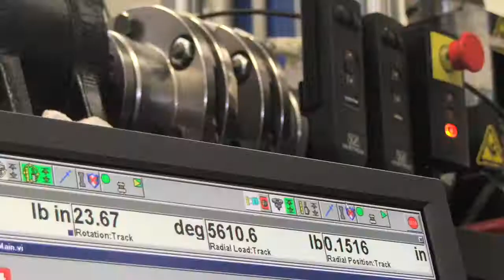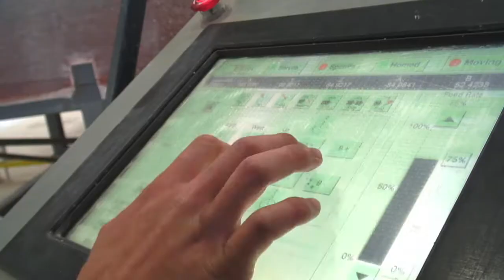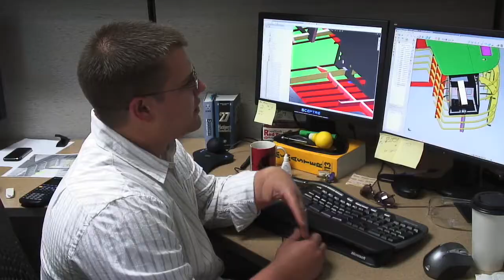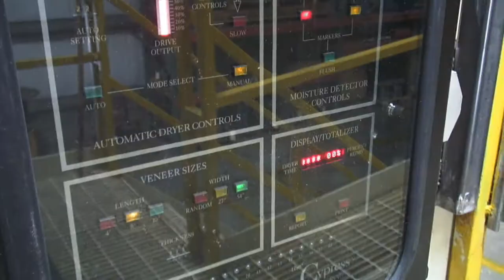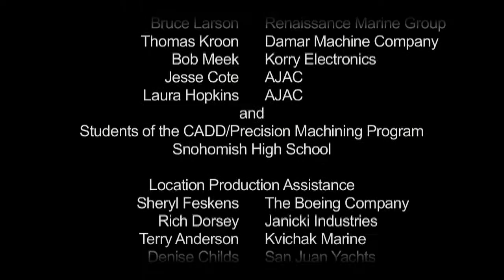I AM Washington - Aerospace and Marine Manufacturing Careers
Looking for a job with a future?  Do you like to make things?  Then watch this video for a look at some cool jobs young people are doing in Washington State's aerospace and marine industries.  Advanced manufacturing jobs pay well to start, come with benefits, and are happening in communities large and small throughout the State.  Check it out, then get the information you need through the websites listed at the end of the video.  Enjoy it!